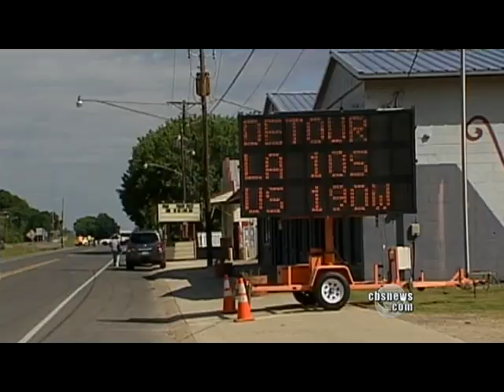Engineers open Miss. River floodgates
In Louisiana, Army engineers hoping to prevent flooding in New Orleans and Baton Rouge have opened a Mississippi River spillway for the first time in 38 years. But, as Dean Reynolds reports, it's threatening thousands of acres of farmland.